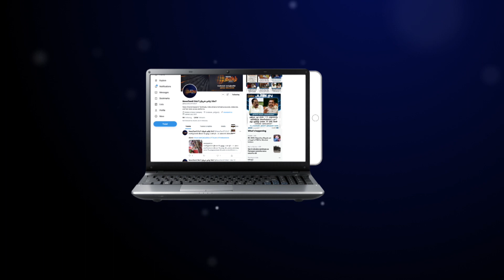தமிழகத்தின் பல்வேறு கோயில்களில் நடந்த சிறப்பு பூஜைகள் | Tamilnadu Temple Festival Roundup